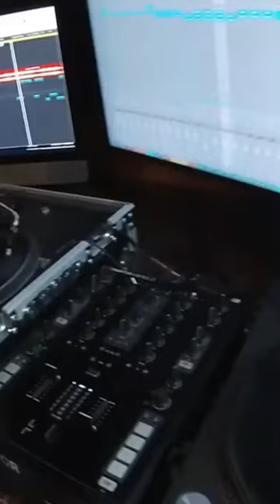Jazzy Blues dream riff